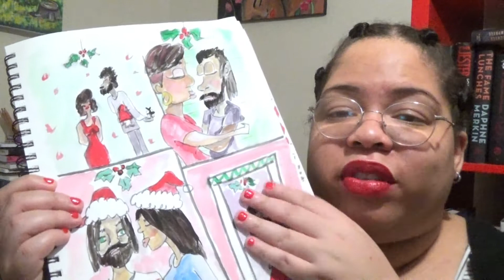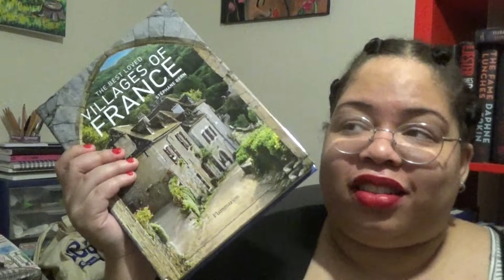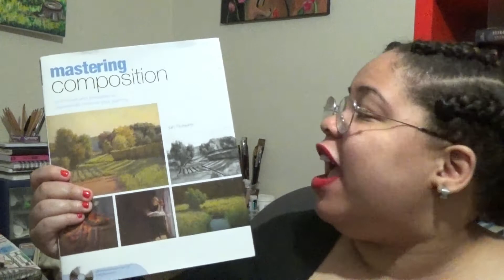Art Haul # 7 End of the Year 2017 Jerry Artarama's Xmas Haul